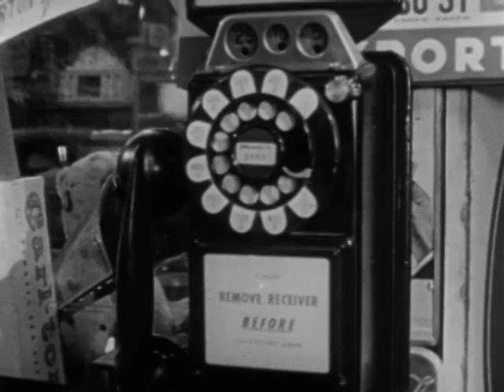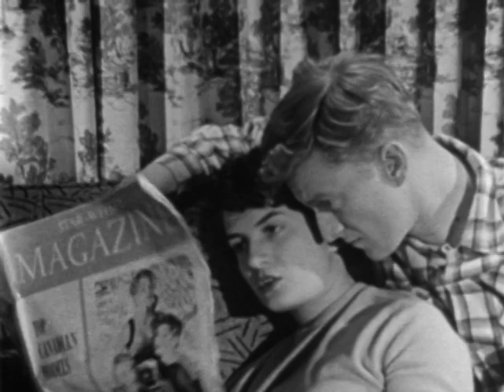Joe and Roxy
This short is the second installment in a series of three dramatic films on adolescence, this one dealing with teenage romance. Joe and Roxy, at 15 and 16 respectively, face more than the average teenage problems. Roxy, a child of divorced parents, tries to keep her illusions about love and life alive despite her upbringing, while Joe unsuccessfully seeks guidance and direction from his less-than-capable father.

Directed by Don Haldane - 1957 | 28 min